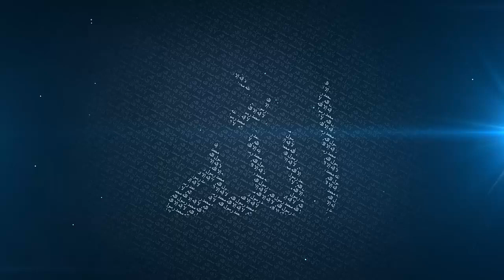Fidgeting in Prayer (Salah) - Funny - Mufti Menk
Ramadan Series 2015